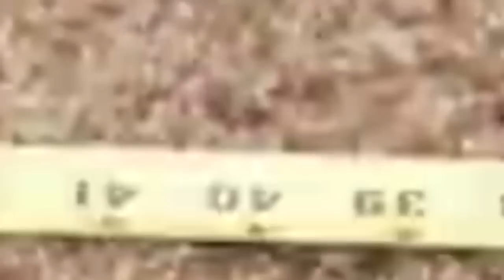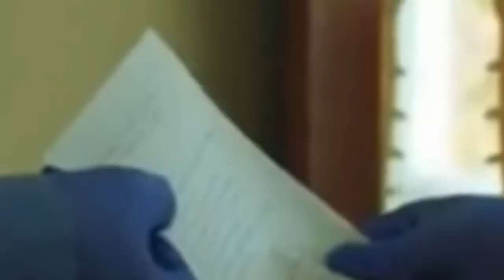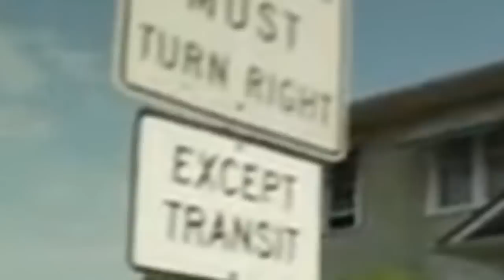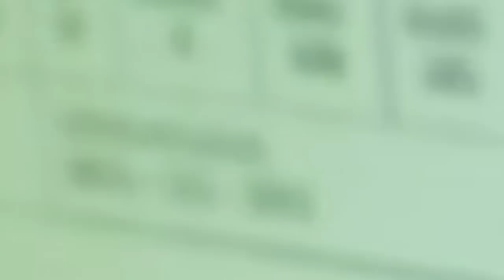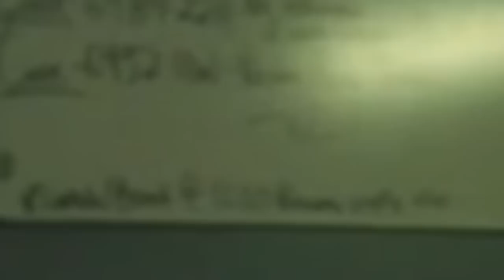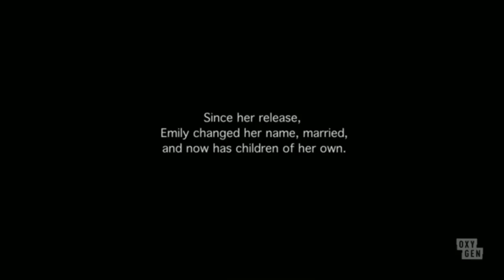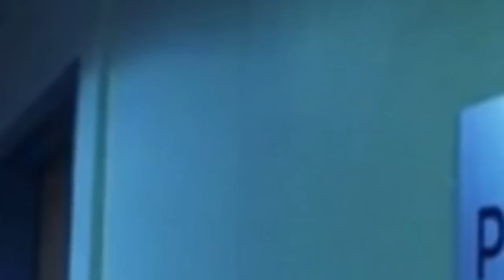An Unexpected Killer 2022 | Killed By Kindness | An Unexpected Killer S02E06